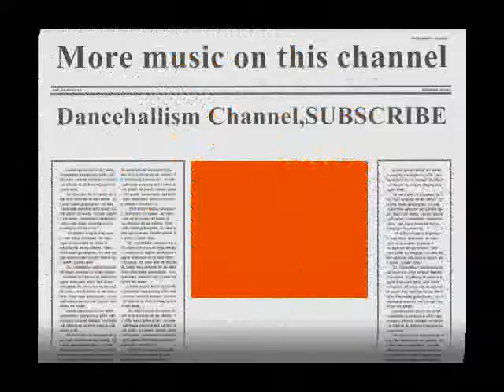T.O.K (Footprints)HQ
NOTE. NO COPYRIGHT INFRINGEMENT INTENDED.ALL COPYRIGHT, CONTENT AND RIGHTS ARE ALL OWNED BY T.O.K AND ANYONE ELSE WHO WAS ASSOCIATED WITH THE MAKING OF THIS SONG!!!I DO NOT OWN ANY RIGHT